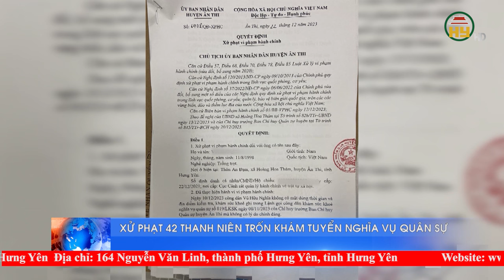Huyện Ân Thi xử phạt 42 thanh niên vì hành vi trốn khám tuyển nghĩa vụ quân sự